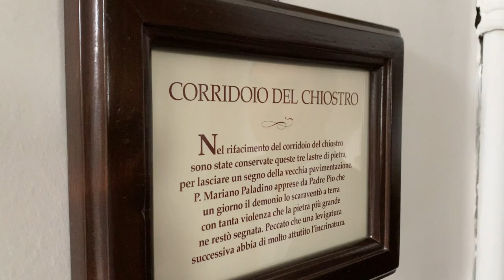Padre Pio ha sempre sconfitto il diavolo